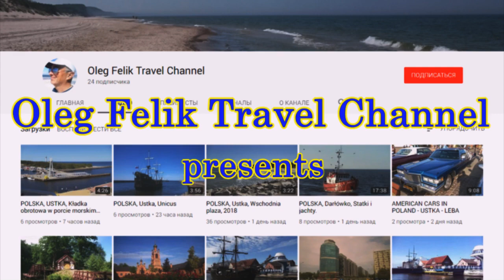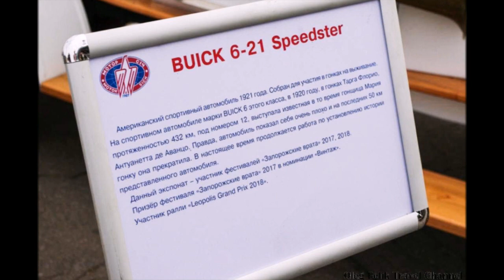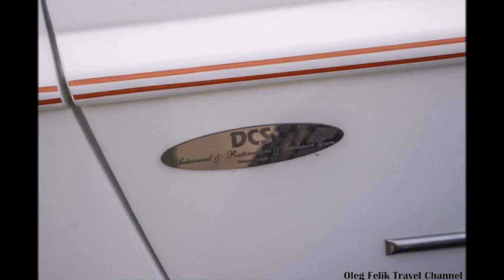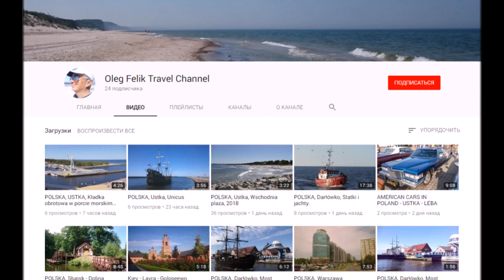BUICK - PACKARD - DE SOTO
AMERICA in OldCarLand, Part 1, September 2018.

OldCarLand, 28-30 вересня 2018,
Частина 10 - Автомобiлi з Америки,
Buick 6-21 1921, Packard Twelve 1936, De Soto Series S-6 Custom De Luxe 1939.

Найбільший технічний фестиваль України OldCarLand.
28-30 вересня 2018 - на території ВДНГ.
Крупнейший технический фестиваль Украины OldCarLand.
28-30 сентября 2018 - на территории ВДНХ.
Часть 10 - Автомобили из Америки.
OldCarLand jest największym festiwalem technicznym na Ukrainie.
28-30 września 2018 r. - na terenie VDNH.
CZĘŚĆ 10 - Samochody z Ameryki.
OldCarLand is the largest technical festival in Ukraine.
September 28-30, 2018 - on the territory of VDNH.
 PART 10 - Cars from America.
OldCarLand ist das größte technische Festival in der Ukraine.
28.-30. September 2018 - auf dem Gebiet von VDNH.
TEIL  10 - Autos aus Amerika.
Снято на Pentax K-x